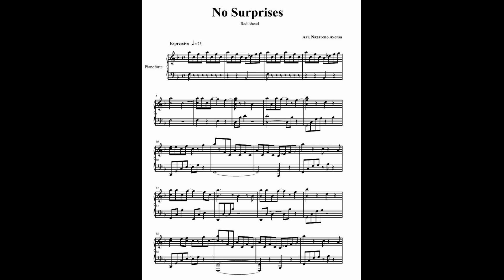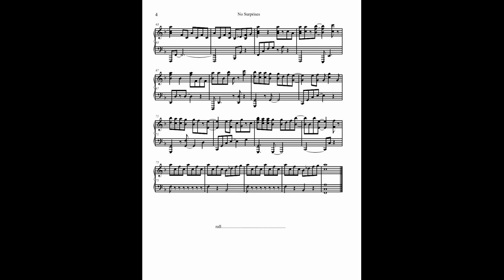No Surprises (Radiohead) piano arrangement by Nazareno Aversa (complete sheet music)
Song composed by Radiohead, piano arrangement by Nazareno Aversa